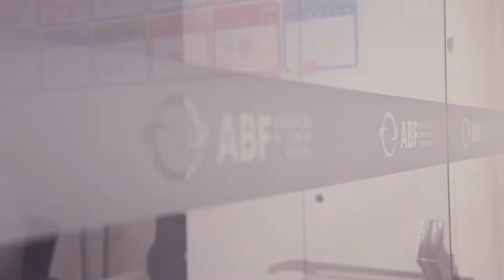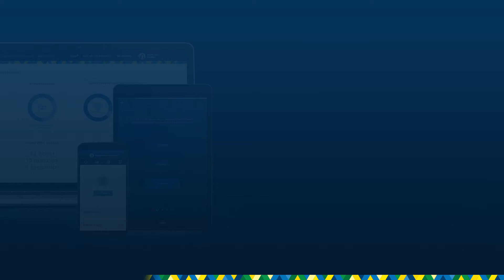ABF Educação - Quero uma Franquia: Passos para analisar uma Franquia